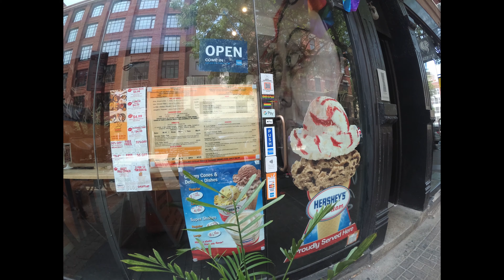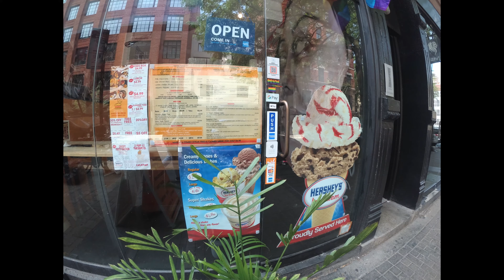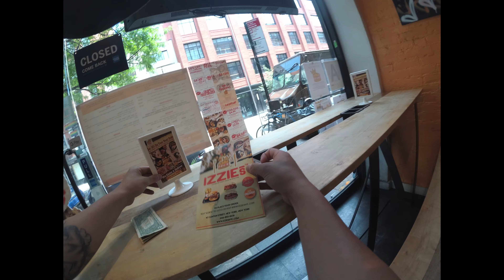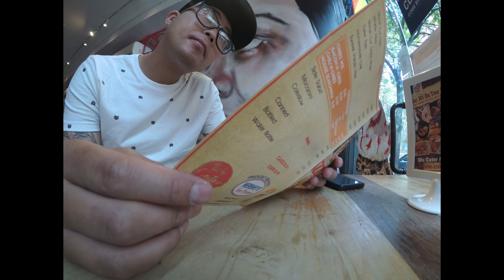Scootcam Yi 4K+ Williamsburg Bridge to Lower East Side NYC $5 izzies cheesesteak 4000 3008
Yi 4K+ Action Camera Scootcam Williamsburg Bridge to Lower East Side Manhattan NYC for $5 izzies cheesesteak New York Cheap Eats ES1 ES2 ES3 ES4 Brooklyn 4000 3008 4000x3008